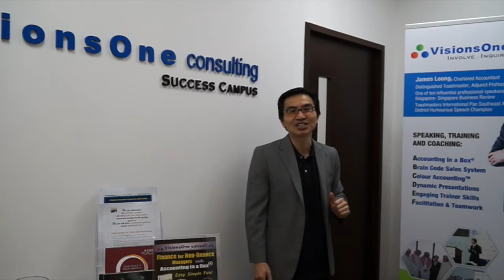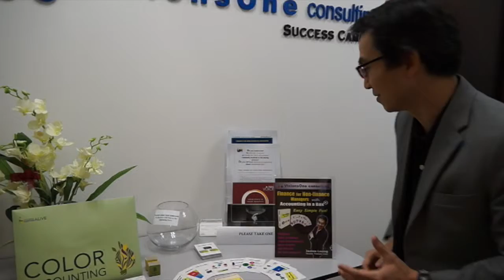Challenge#1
Week 1